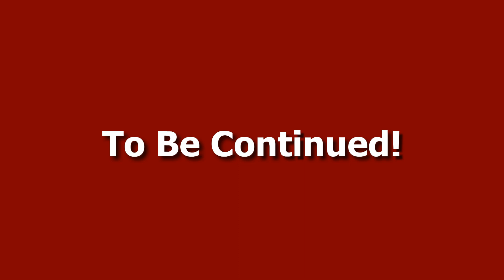Nine Lessons & Carols 2018 part 1 of 2 - St George's Church Singapore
Part 1 of our service of Nine Lessons and Carols, recorded live on Sunday the 2nd of December 2018.

Bookmarks for video:
00:00 Service Intro
00:51 Once in Royal David's City
05:10 The bidding prayers
09:44 De Caelo Veniet
13:15 The First Lesson: Genesis 3: 8-15
15:03 O Thou the Central Orb
19:54 The Second Lesson: Genesis 22:15-18
20:58 Ring out with Jocund Chime
24:19 O Come O Come Emmanuel
28:57 The Third Lesson: Isaiah 9:2, 6-7
30:20 In Dulci Jubilo
34:53 Angels from the Realm of Glory
40:26 The Fourth Lesson: Isaiah 11:1-5
42:35 Lo! How a Rose E'er Blooming
46:12 Huron Carol
50:58 It Came Upon the Midnight Clear
55:02 The Fifth Lesson: Luke 1:26-38
56:39 I Sing of a Maiden
59:44 Mary's Boy Child

Ways to get in touch - I love hearing from my viewers!